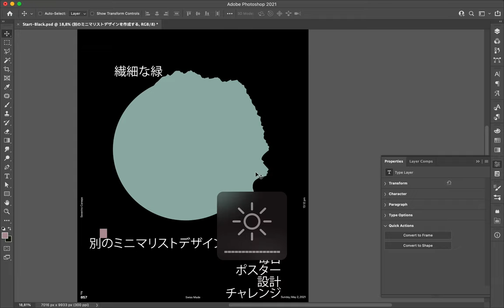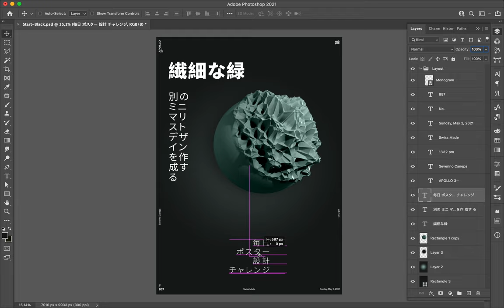Poster Speed Art 857 Delicate Green Dot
Another minimalist creation.